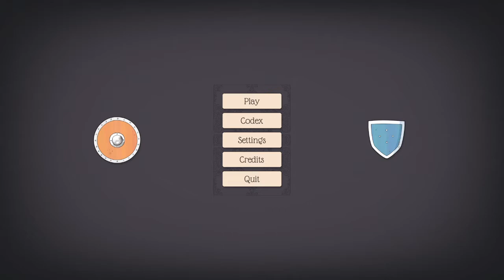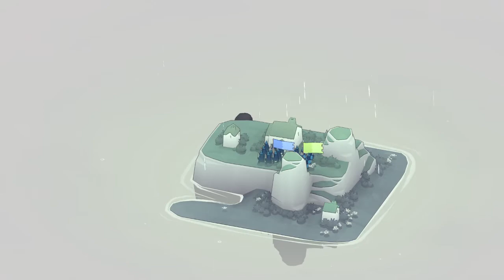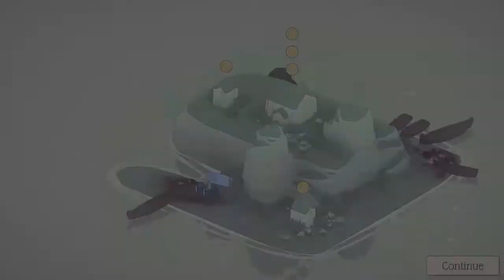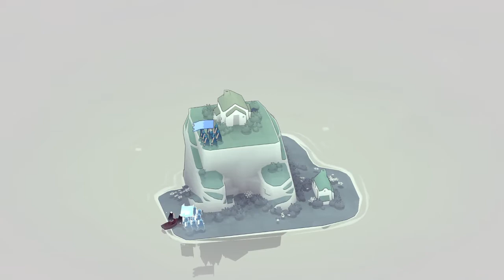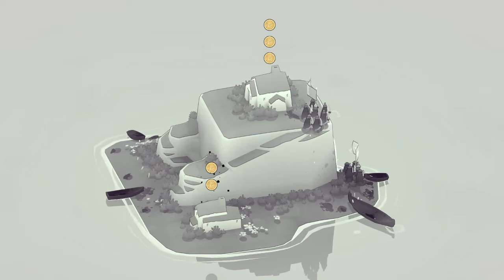We got the 2d vikings. BAD NORTH gameplay.